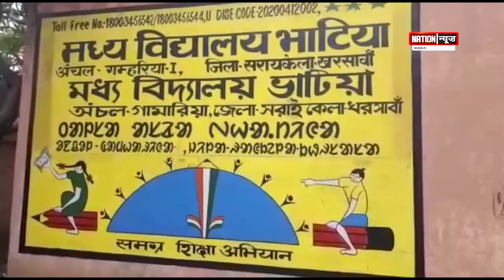SARAIKELA/GUMLA की बड़ी खबरें....WATCH VIDEO